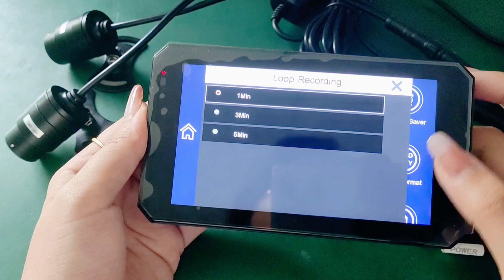Zimtop 5 Inch touch screen Motorcycle Carplay Motorcycle CarPlay Motorbike Navigation Motor Android